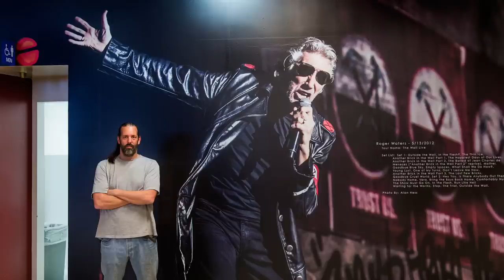Alan Hess - The Story Behind the Photo | Photofocus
Join Photofocus' Melissa Niu and concert photographer Alan Hess as they explore the story behind one of Alan's most memorable photos of Roger Waters.

About Alan Hess:
Alan Hess is a San Diego-based commercial photographer specializing in concert and live-event photography.

Currently, Alan is acting as the house photographer for the Valley View Casino Center in San Diego where he not only covers all the events, but also document stage setups, building improvements and trade shots with the building management and the acts that come through the venue.

Photofocus | Education and Inspiration for Visual Storytellers